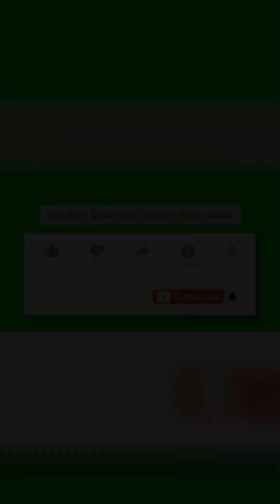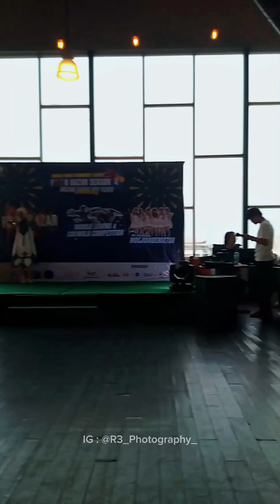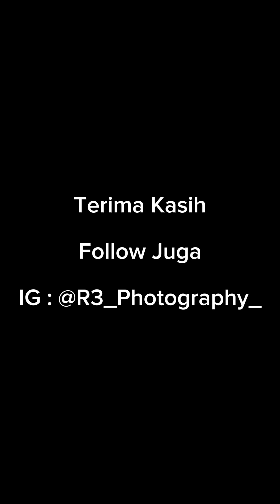COSWALK COMPETITION MEDAN FAKKA ESPORTS di DLOFT THAMRIN PLAZA, Minggu, 03 September 2023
COSWALK COMPETITION MEDAN FAKKA ESPORTS

Lokasi :  di DLOFT THAMRIN PLAZA MEDAN

NB : Buat yang sudah download, jangan lupa buat SC / Source Code / Sumber dari YouTube Ini yah... Thank You 🙂

Terima Kasih 🙏